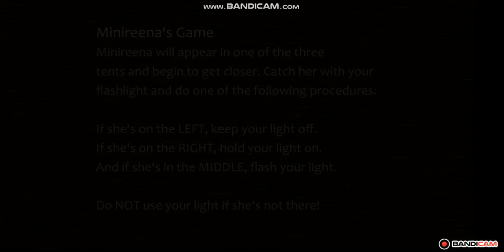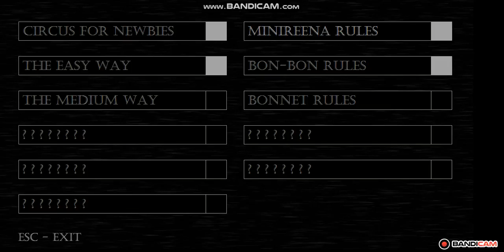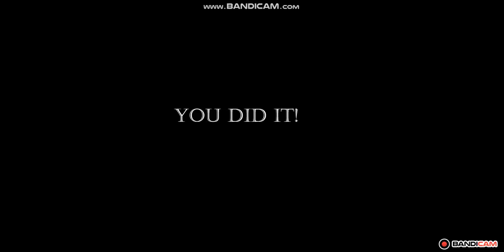jugando baby nigtmare circus parte 1